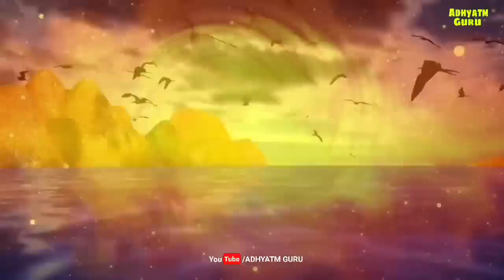Kaise huyi Jatayu aur Dashrath Ki Mitrata! Jatayu Ne Dashrath Ko Marane Se Kyon Bachaya Tha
Tags & Keywords- Kaise huyi Jatayu aur Dashrath Ki Mitrata, Jatayu Ne Dashrath Ko Marane Se Kyon Bachaya Tha,Adhyatm Guru,Jatayu Aur Dashrath Ki Mitrata,Jatayu Ne Kyon Dasharath Ko Bachaya Tha,Jatayu Aur Dasharath Ki Mitrata Kaise hui,Dashrath Aur Jatayu Ki Maitri